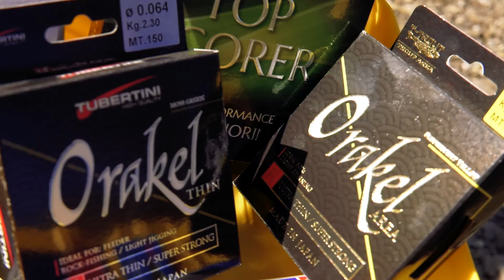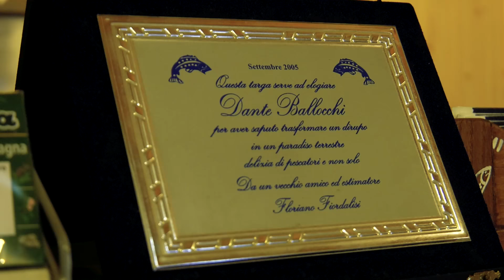Trout Area Laghetto le Sorgenti (Tubertini)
Amicizia e divertimento alla base di questo video di Trout Area; splendide trote di montagna del Laghetto Le Sorgenti in compagnia di Glauco e Christian.